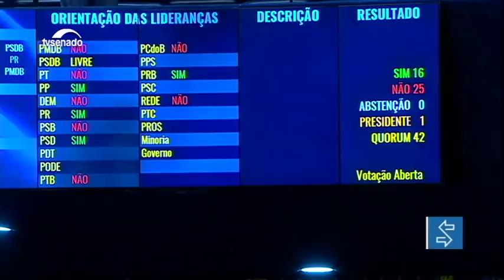Projeto que regulamenta união homoafetiva está na pauta do Plenário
Nesta quarta-feira, o Senado pode dar o primeiro passo para que o Congresso reconheça a união estável entre pessoas do mesmo sexo. Ela já é permitida pelo Supremo Tribunal Federal há seis anos. Para virar lei, é preciso alterar o Código Civil, mas ainda não há consenso entre os senadores.